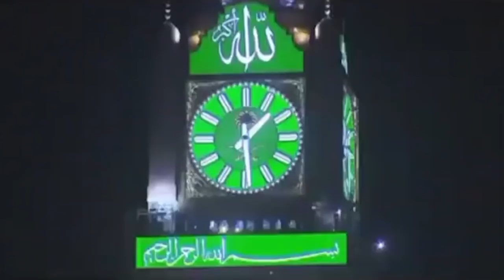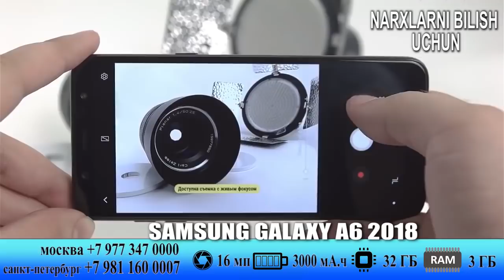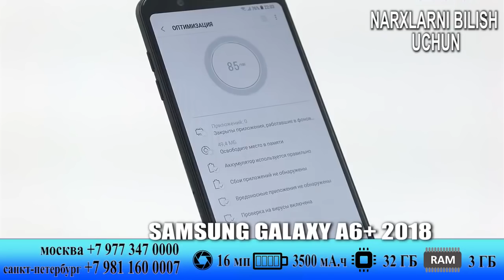ABU SAXIY GALAXY A- S- NOTE ТЕЛЕФОНЛАР НАРХИ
Samsung İPHONE XIAOMI HUAWEI компаниялари смартфонлари нархлари билан танишинг  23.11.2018
🇷🇺📱SAMSUNG GALAXY J📱📱🇺🇿
📱 Samsung galaxy j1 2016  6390₽
📱 Samsung galaxy j2 praym 7390₽
📱 Samsung galaxy j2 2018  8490₽
📱 Samsung galaxy j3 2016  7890₽
📱 Samsung galaxy j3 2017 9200₽
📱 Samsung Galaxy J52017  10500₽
📱 Samsung galaxy j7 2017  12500₽

📱 Samsung galaxy j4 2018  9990₽
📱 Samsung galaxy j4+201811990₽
📱 Samsung galaxy j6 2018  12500₽
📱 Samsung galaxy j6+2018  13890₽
📱📱SAMSUNG GALAXY A2018📱📱
📱 Samsung galaxy A 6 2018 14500₽
📱 Samsung galaxy A 6+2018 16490₽
📱 Samsung galaxy A 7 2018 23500₽
📱 Samsung galaxy A 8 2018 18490₽
📱 Samsung galaxy A 8+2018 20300₽
📱📱SAMSUNG GALAXY S seria📱📱
📱 Samsung galaxy S8 64 Gb 31900₽
📱 Samsung galaxy S8+64 Gb33700₽
📱 Samsung galaxy S9 64 Gb38900₽
📱 Samsung galaxy S9+ 64 Gb44900₽
📱📱SAMSUNG GALAXY Note 📱📱
📱 Samsung NOTE 8 64 Gb 38900₽
📱 Samsung NOTE 9 128 Gb 52000₽
📱📱📱📱XIAOMI REDMI 📱📱📱📱
📱Redmi 5A. 2/16GB  – 7200 ₽
📱Redmi 6A  2/16 GB  – 7990 ₽
📱Redmi 5+ 3/32GB  – 9900 ₽👍
📱Redmi 5+ 4/64GB  – 11490 ₽👍
📱Redmi note 5  3/32 GB  11500₽ 👍
📱Redmi note 5  4/64 GB  12700₽👍
📱Redmi note 6 pro 3/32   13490₽ 👍
📱Redmi note 6 pro 4/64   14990₽ 👍
📱Mi A2 Lite 4/32GB - 11 800₽  👍
📱Mi A2 Lite 4/64 GB - 13500₽ 👍
📱Mi A2  4/32GB - 13990₽
📱Mi A2   4/64GB - 15100₽
📱Redmi s2  3/32 gb 10400₽
📱Redmi s2  4/64 gb 12000₽
📱 Mi max 2 4/64 gb 13990₽
📱 Mi max 3 4/ 64 gb 17990₽
📱 Mi 8 6/64 GB 27200₽
📱 Mi 8 6/128 GB 28900₽
📱📱📱📱HUAWEI  honor 📱📱📱
📱Huawei honor 7a 32Gb 8300₽
📱Huawei honor 7X 32Gb 11000₽
📱Huawei honor 9 lite 32Gb 11900₽
📱📱📱📱APPLE IPHONE 📱📱📱
📱İPHONE 6 32GB   20900₽👍👍
📱İPHONE 7 32GB   33800₽👍👍
📱İPHONE 7 128GB   41000₽👍👍
📱İPHONE 7+ 32GB   41000₽👍👍
📱İPHONE 7+ 128GB   47000₽👍👍
📱İPHONE 8 64GB   43400₽👍👍
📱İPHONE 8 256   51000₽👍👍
📱İPHONE 8 +64GB   51000₽👍👍
📱İPHONE 8+ 256GB   61990₽👍👍
📱İPHONE X 64GB  63700₽👍👍
📱İPHONE X 256GB  74400₽👍👍
📱İPHONE XR 64GB  60000₽🇷🇺👍👍
📱İPHONE XR128GB  63700₽🇷🇺👍
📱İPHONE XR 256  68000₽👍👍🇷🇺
📱İPHONE XS 64GB  74900₽👍👍🇷🇺
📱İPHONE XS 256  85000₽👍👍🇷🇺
📱İPHONE XS max 64GB  85000₽🇷🇺
📱İPHONE XS max  256G  94000₽🇷🇺

Диққат! Харидингиз бутун России бўйлаб 300₽ Ўзбекистон бўйлаб бепул етказиб берилади! Смартфорларнинг техник хусусиятлари, сотиб олиш олиш йўллари ҳақида батафсил маълумот abu-saxiy.ru сайтида. Телеграмдан ёзинг
Москва адрес метро Автозаводская Мастеркова дом 6 обувной Сентер 2- этаж 35 Е магазин
Санкт-Петербург метро сенная площадь садовая улица 32 Светлана торговый Сентер